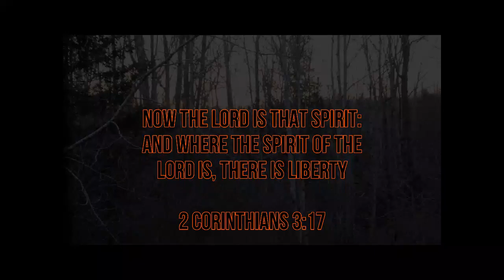Orange army part one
Scooter T Outdoors joins the ranks of the orange army in northern Wisconsin for the 2019 nine  day deer gun season. Part one